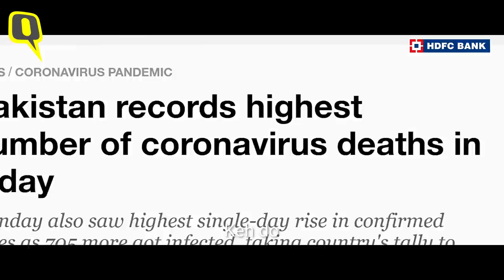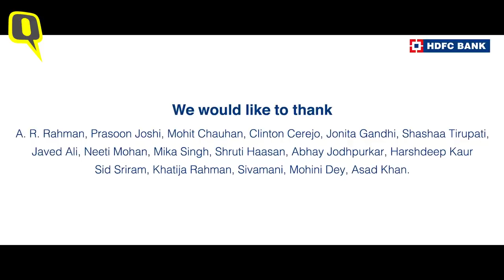Artists Across India Sing to Raise Funds to Fight COVID-19 | The Quint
Artists like AR Rahman, Prasoon Joshi, Mohit Chauhan and more come together to sing HumHaarNahiMaanenge, in an attempt to raise money for the PM-CARES fund. With every share, HDFC bank has promised to donate Rs 500 to the fund.

Video: HDFC Bank, QYUKI and Kinnect